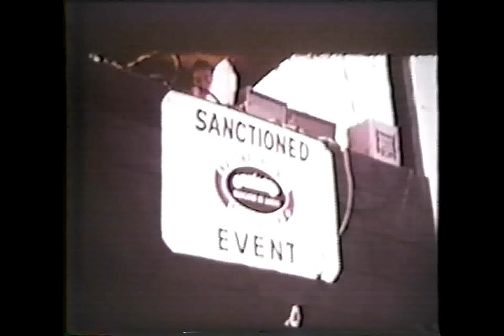Big Numbers - PART 1 of 2 (vintage drag racing film)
Thank you to a friend who saved it before the public library tossed it in the garbage, enjoy!  GM, Ford, Chrysler, love them all!